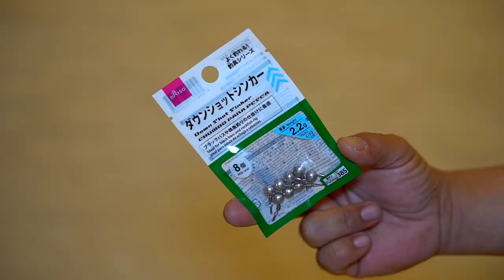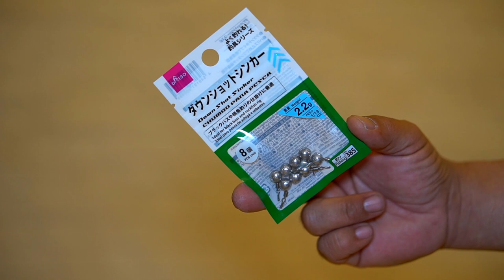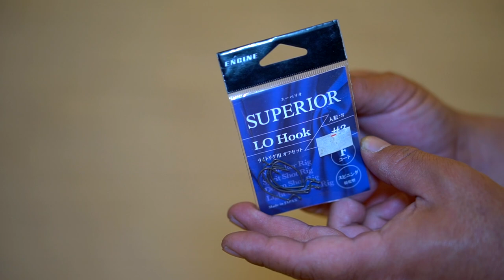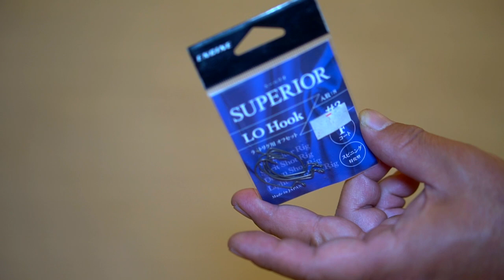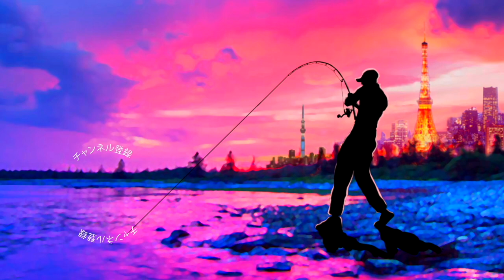【100均】ダイソーでバス釣り準備！「DAISO ダウンショットシンカー」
2020はジーニアスプロジェクトのグラビアス、ゴライアス！シマノ ではカルカッタコンクエストDCやメタニウムなど中心に釣りを進めましたが2021はダイワのベイトリールも買ってみるかな！？なんて楽しんでおります。

55アップしか釣れない！デプス「コードネームバス」に巨大バスが襲い掛かる衝撃映像